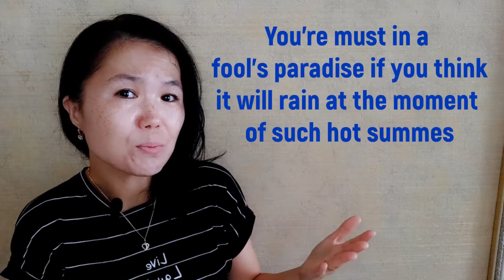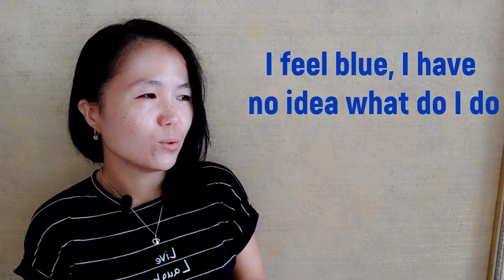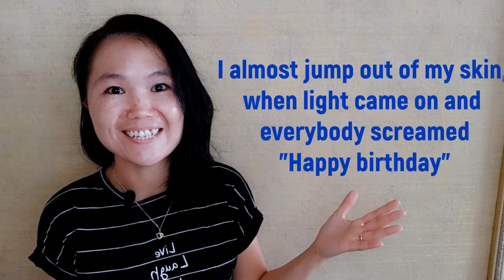Idioms about Emotion | Trendy phreses to express your mood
Today we are gonna talk about  ENGLISH IDIOMS FOR DESCRIBING YOUR MOOD. Probably the most commonly asked question in English is “How are you?”. Usually a simple “Very well, thanks” is an OK answer. What about if you want to be more honest or descriptive about your mood, though? Here are idioms and expressions to help you describe your mood in English.I hope you would love that video.

🎈Time codes:
00:00 Greeting
00:47     Idioms describing happy mood
00:54 a) Flying high
01:08 b) Pumped up
01:22 c) Fools paradise
01:49 d) On the top of the world
02:15 e) In high spirit
02:34     Idioms describing sad mood
02:44 a) To feel blue
03:01 b) Down in the dumps
03:20 c) Be at the end of the rope
03:40 d) Bummed out
04:00      Idioms about being scared
04:10 a) Shaken up
04:24 b) Jump out of your skin
04:48 c) Afraid of own shadow
05:05 e) Make blood run cold
05:28      Idioms about being unfocused
05:38 a) Space out
05:52 b) Out of it
06:11      Idioms about being focused
06:22 a) Locked in
           b) dialed in
           c) in the zone
07:00      Idioms about being annoyed
07:07 a) Fed up with
           b) have had enough
           c) cant take anymore

06:11 Today's quote - A great future dont require a great past

✨ If you ask me about me, I'm Kalysh, Kazakh girl from Nur-Sultan (was born in the great city of Semey, which is located in East Kazakhstan region). I have been in love with English since I heard this language in third grade at school. I still remember the English language classroom at the school, decorated in the English style, I remember the my teacher Fauzia Tolendinovna, who looked like real Englishwoman. To be honest, I thought for a long time that she was really English. Since that time I fell in love with English. This love is forever!